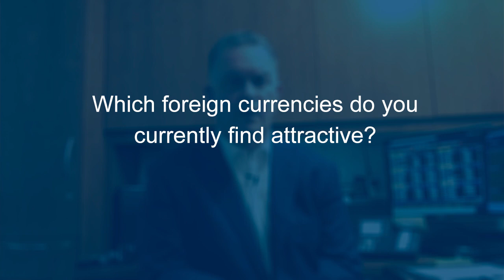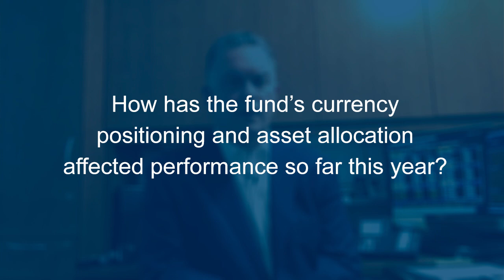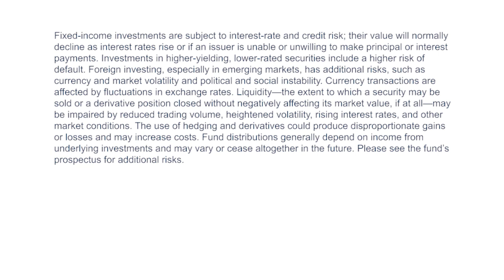Performance update: John Hancock Strategic Income Opportunities Fund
It’s been a challenging period in recent months for fixed-income investors. Longer-term yields in the United States are up sharply while the U.S. dollar continues to show signs of strength on the world stage. In such a market environment, a strategy with a flexible global mandate may be worth a closer look.

In this Q3 2018 performance update, Senior Portfolio Manager Daniel S. Janis III talks about how he’s positioning John Hancock Strategic Income Opportunities Fund and what factors have been driving recent performance.

For more insight and analysis on the trends moving markets,